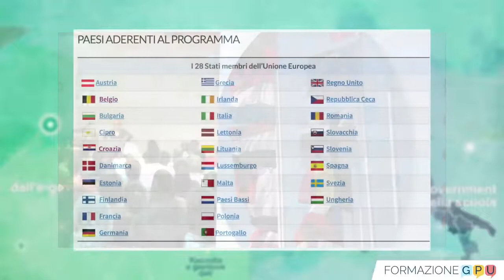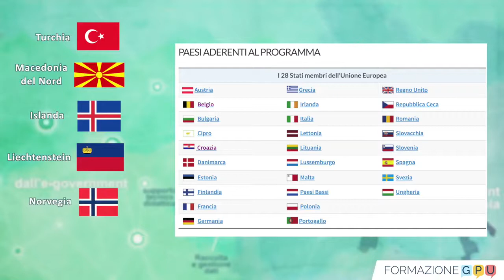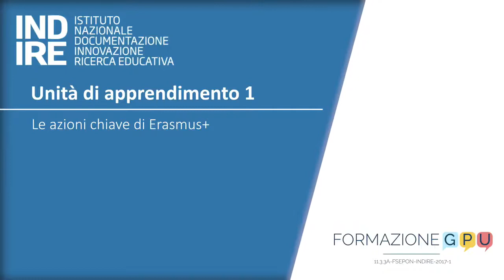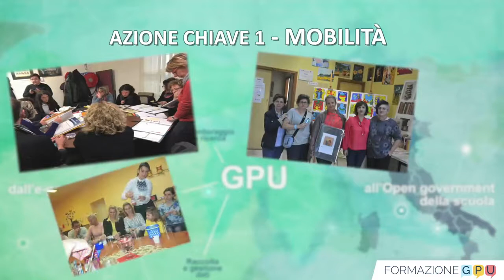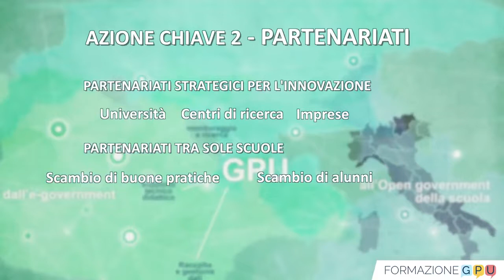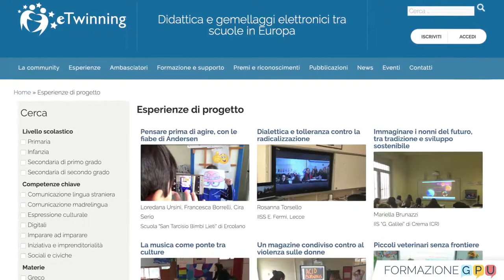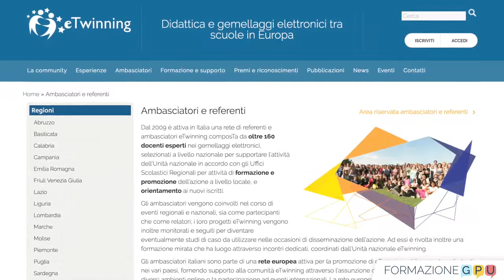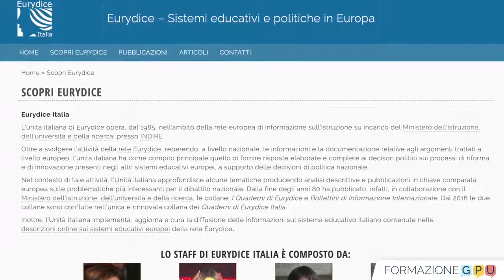Tutorial Erasmus+ - Struttura del Programma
Scopri Erasmus+, il Programma europeo per l'istruzione, la formazione, la gioventù e lo sport.